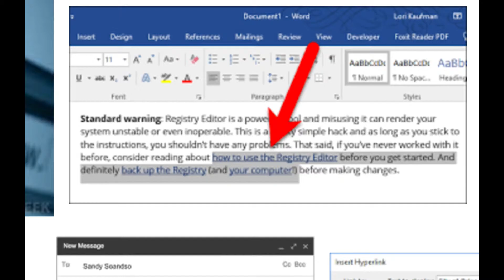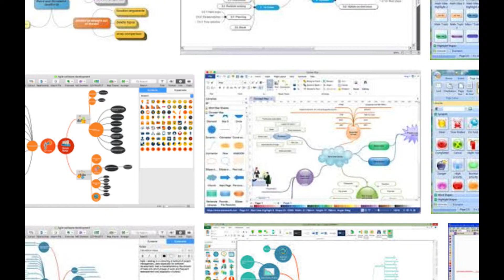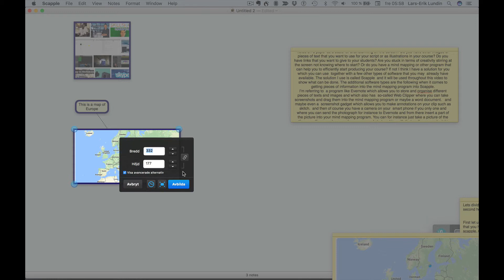Trailer mindmapping course on Skillshare using Scapple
Writing the script for a course? No problem.